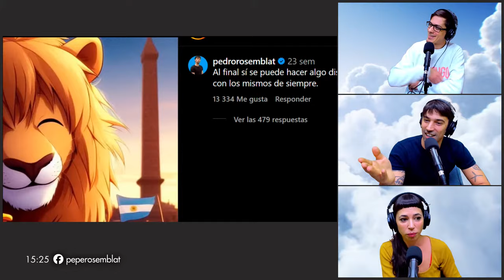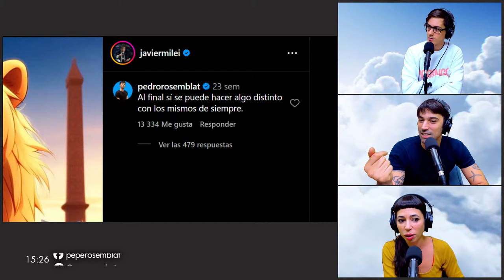LA INTELIGENCIA ARTIFICIAL DE LOS LIBERTARIOS | ARGENTINOS DE BIEN #3 CON VI DE MASI Y EMILIO LASZLO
🏭 Industria Nacional con Pedro Rosemblat
🦁 Argentinos de bien con Victoria De Masi y Emilio Laszlo